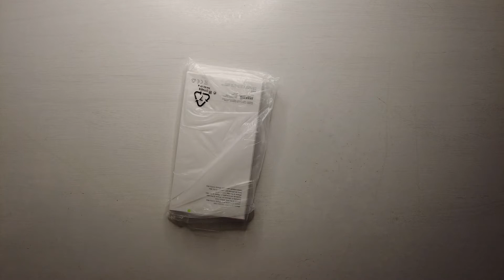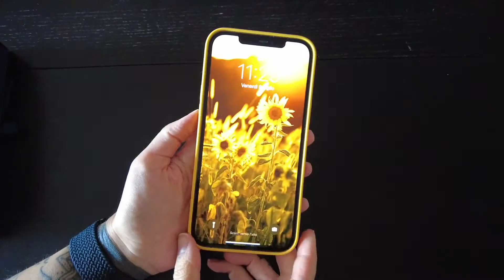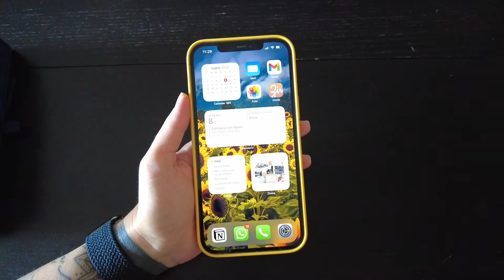La mia COLLEZIONE di COVER per IPHONE ✨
♡ Time stamps:
00:00 intro
00:11 unboxing cover Apple magsafe girasole
04:04 cover Apple magsafe azzurro nube
04:25 cover Apple magsafe melone
05:02 cover Apple magsafe ametista
05:37 cover Apple magsafe product red
06:41 cover evoart di tech21
07:48 cover Swarovski
08:54 outro

♡ Videocamera: DJI Osmo Pocket 2
♡ Editor video: iMovie
♡ Wallpaper iPhone: Unsplash
♡ Wallpaper iPad: Unsplash
♡ iPad pro
♡ iPad mini
♡ Apple pencil
♡ Cover Apple pencil
♡ Cover con tastiera